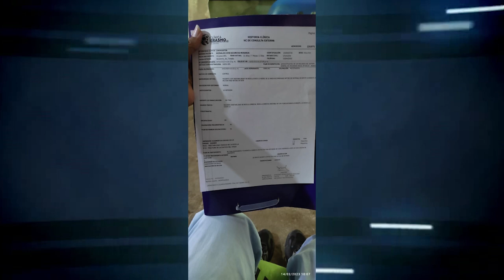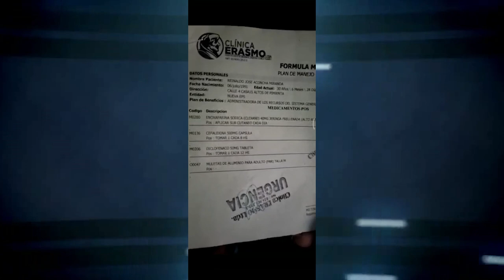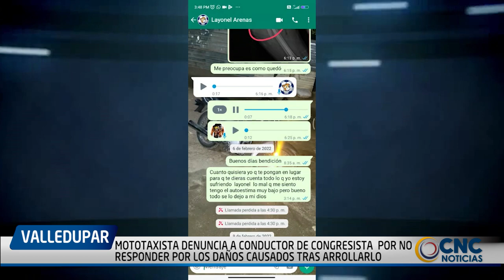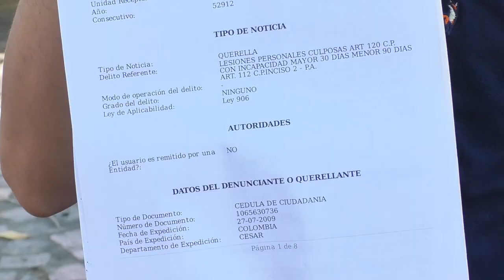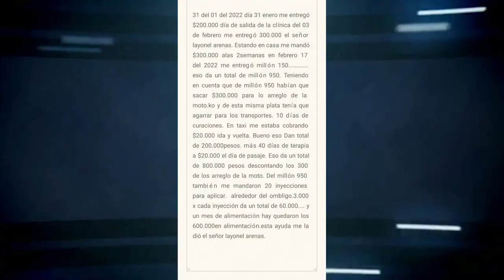MOTOTAXISTA DENUNCIA A CONDUCTOR DE CONGRESISTA POR NO RESPONDER POR LOS DAÑOS CAUSADOS TRAS ARROLL